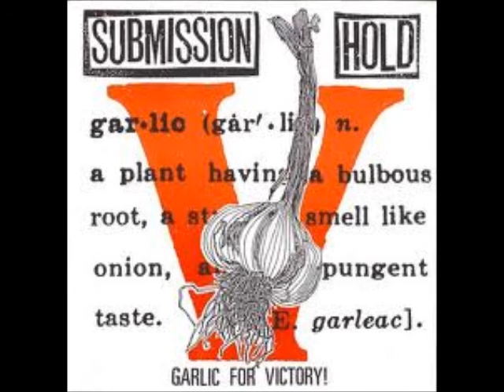SUBMISSION HOLD - "Purchasing Power of the Paranoid and Hopeless"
SUBMISSION HOLD
"Purchasing Power of the Paranoid and Hopeless" from the AK PRESS cd compilation THE RETURN OF THE READ MENACE released in 1999.

From the wikipedia:
SUBMISSION HOLD
Submission Hold were a Vancouver-based punk band active from 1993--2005. They were known for their unusual sound, once labeled "post-genre", which combines hardcore punk with elements of experimental and Eastern-European folk music. Submission Hold's lyrics often related to anarchist and feminist politics, but often with a more poetic and abstract quality than similar political bands. The band was known as Insult To Injury from 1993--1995 prior to changing their name.

The band was also known for consistently maintaining and promoting a fierce DIY ethic, and in this respect were sometimes compared to Fugazi and the Dutch noise/punk band The Ex. Submission Hold were notable for helping introduce throughout the 1990s certain elements of European anarcho-punk and folk-punk to the North-American punk scene. They have fostered strong connections internationally, having toured in over twenty countries and having released records in Canada, on the United States' Ebullition Records, the United Kingdom's Flat Earth, Argentina's Civolentia Violenta, and Australia's Radio 1. Their recordings were also independently re-released in Indonesia, Poland, and Brazil, and on over 50 compilations. Bassist Andy Healey is known within the Canadian zine community for writing the zine I'm Johnny and I don't give a fuck.

Members
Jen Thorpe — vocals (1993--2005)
Stephen Flach — guitar (1993, 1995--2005)
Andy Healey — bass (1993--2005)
Ben Wilson — drums (2005)
Kirsten Elliott — flute (as guest, 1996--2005)
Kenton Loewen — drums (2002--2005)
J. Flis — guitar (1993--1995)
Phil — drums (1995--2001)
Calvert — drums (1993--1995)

Discography
The Buzz of a Buzzless Situation (1994 cassette), Independently released
Insult to Injury (split with Mexican Power Authority (1994 - 7"), Released by Submission Hold with Break Even Records
As We Live Our Lies (Insult to Injury) (1994 cassette), Independently released
Veterans of the Cola Wars (1996 cassette), Independently released
Kamikaze Quagga (1996 7"), Independently released
Garlic for Victory (1996 7"), Hopscotch Records
Progress (as if survival mattered) (1997 CD), Allium Records
Unnatural Disasters (split with Sake) (1997 LP), Hopscotch Records
Flag + Flame = Fun (1997 7"), Farmhouse Records
Waiting for Another Monkey to Throw the First Brick (1998 LP/CD), Ebullition Records
Split with Red Monkey (7"), Radio One
Sackcloth and Ashes (LP/CD), Ebullition Records
What Holds Back the Elephant (2005 LP/CD), G7 Welcoming Committee Records